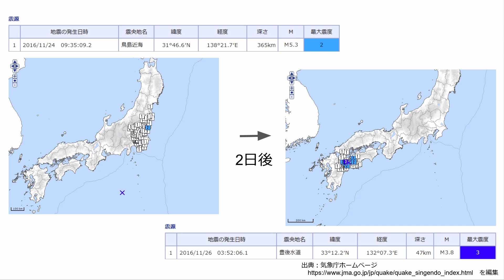【正式版】鳥島近海地震について【今後４日以内注意】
急遽、これを【正式版】とさせて貰います。
音声と多少の解説は入ってます。申し訳御座いません。
素人の研究なので、参考程度に御覧下さい。

結果
　地震日【2020年07月09日 06時05分 　　 茨城県南部  M4.7　震度4】
　　　　【2020年07月30日 09時36分(誤報？)　　　　　　　　　　 】
このデータは使えそうです。